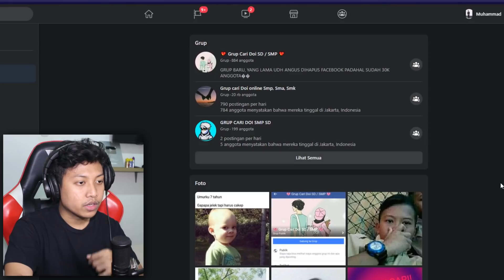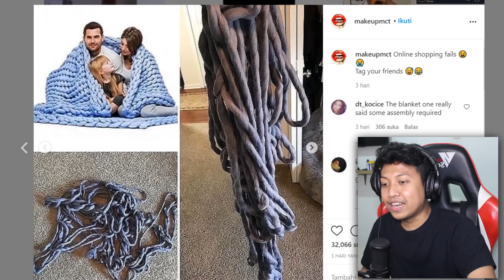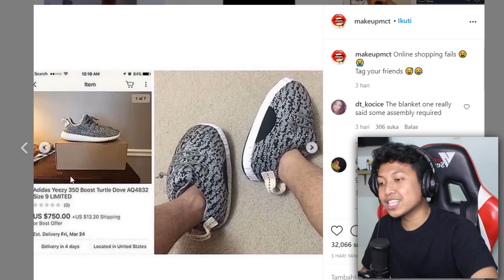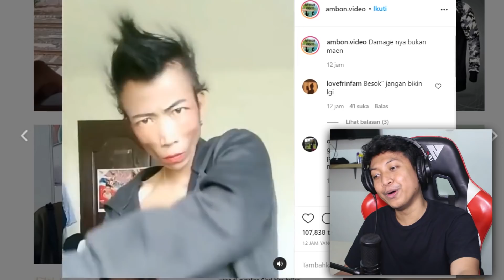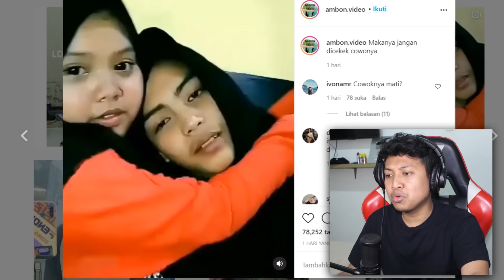CRINGE!! SALAH PERGAULAN BISA BIKIN ORANG KAYA GINI!!